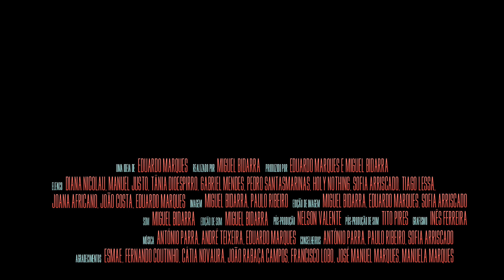Minimamente Conhecidos Ep.8 - Tânia Dioespirro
Criado por Eduardo Marques e Miguel Bidarra